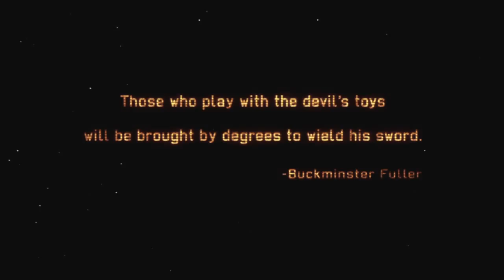XCOM: Enemy Within - Parte 1 - Clásico/Hombre de Hierro (Abducción Alienígena)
Abducción Alienígena. Con este vídeo comienza mi gameplay de XCOM: Enemy Within, un juego enorme que promete horas y horas de diversión y... vicio.

En principio la intención es grabar el primer mes de juego, quizá también el segundo, que son los más difíciles, aunque según cómo se vayan dando las cosas quizá me anime a continuar. Ya veremos...

Jugaré en dificultad "Clásica" y modalidad "Hombre de Hierro", sin posibilidad de recargar partidas anteriores. Las decisiones y las consecuencias son irreversibles. También con la "Operación Linaje" y la "Operación Tirachinas" activadas. Como opciones de "Segunda Oleada": "No creados iguales" y "Potencial oculto".

Gameplay y comentarios por M4ugan.